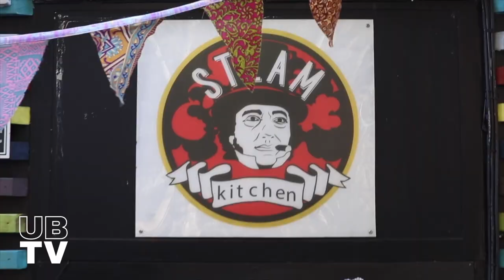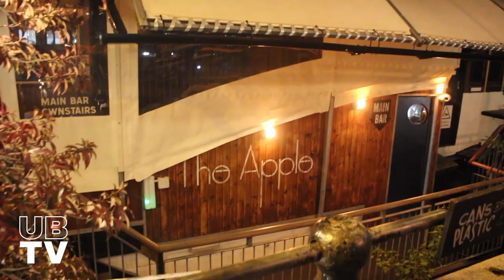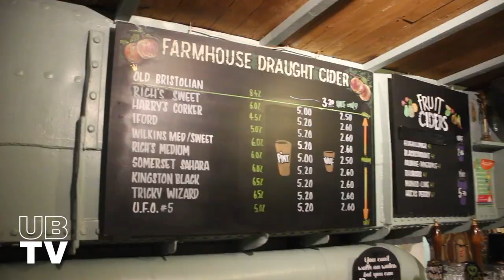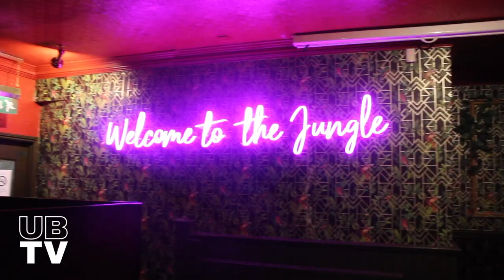Finding Bristol's Best Cider | UBTV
UBTV goes on the hunt around Bristol to find its best cider, based on factors such as taste, alcohol percentage and value for money- cheers!

Presenter: Tilda Evans and Nav Kumar
Camera crew: Valeria Bustos
Editor: Connie Freedman
Producer: Tilda Evans

UBTV is the University of Bristol's Award winning Television Station. We upload Entertainment, News and Nightlife videos weekly, showcasing the best (and worst) of Bristol students.

Station Manager: Sophia Crothall
Deputy Station Manager: Noa Taylor